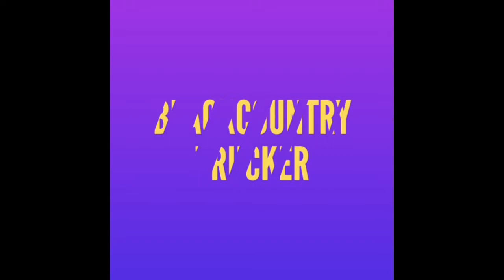Daily vlog. Not a busy day. Lots of loading though. Trucking uk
Road footage loading footage hgv driving in uk